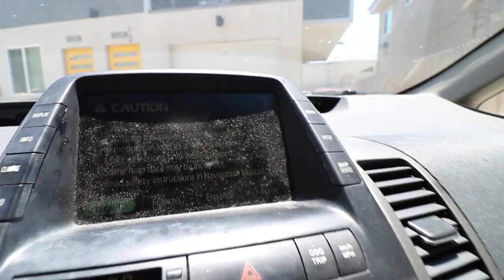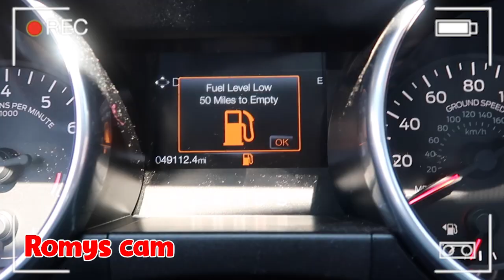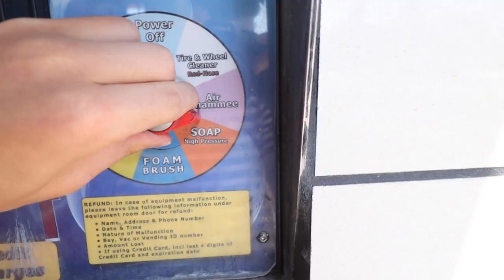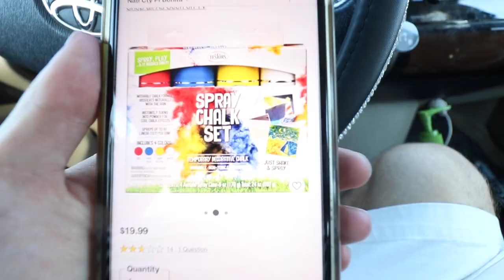Trading my 2018 Mustang GT for a PRIUS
yes I did this to experiment how I would be treated and it wasnt okay.. watch till the end